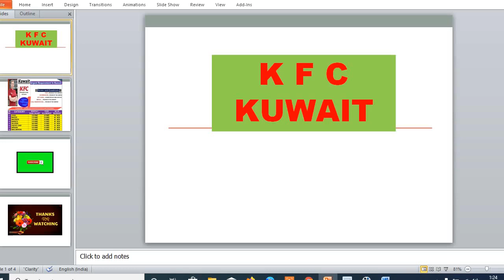KFC KUWAIT RESTAURANT STAFF, WAITER, COOK, BAKER, BARISTA, STWARD, CAPTAIN, CLEANER, BIKE DELIVERY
11. Hotel club staff for Qafco Qatar Chef, Cook, Waiters, Captain, Tea boy, Store Keeper, Club Attend
12. Hotel club staff for Qafco Qatar Chef, Cook, Waiters, Captain, Tea boy, Store Keeper, Club Attend – Tamil Video